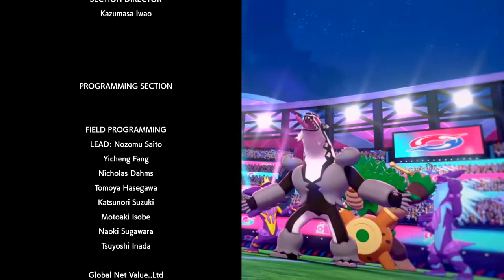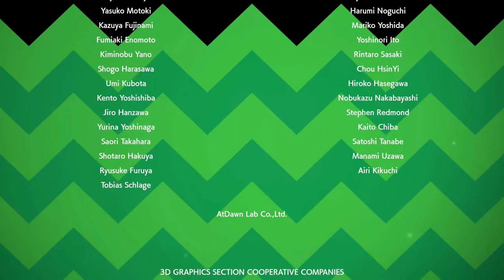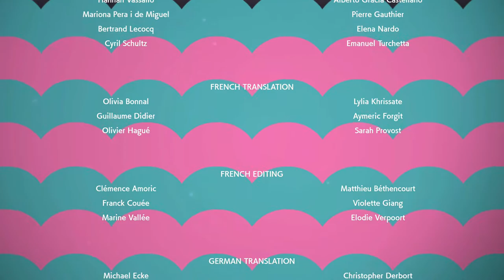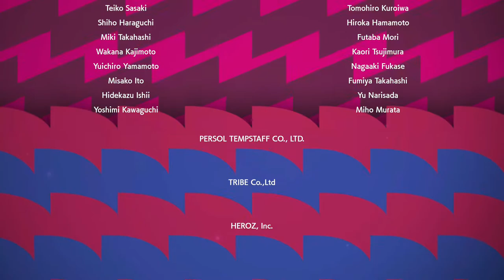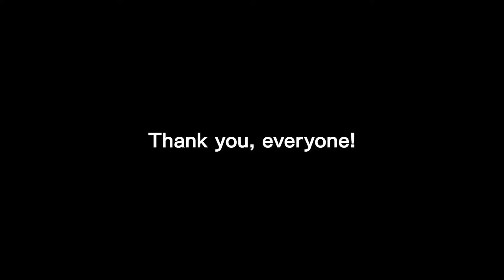Pokemon - Sword & Shield Walkthrought! Part 45 (CREDITS)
Welcome to the NEW Gen eight Pokemon S&S Let's Play Series!
My other Channels:
SOCIAL MEDIA 📺
MY GAMERTAGS 👾
MUSIC 🔈
Intro: ?
Outro: ?